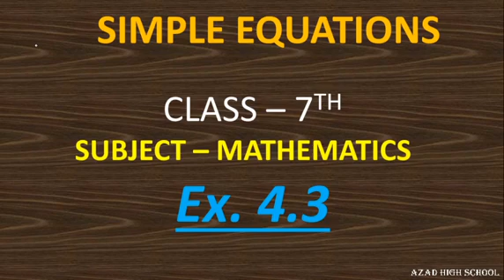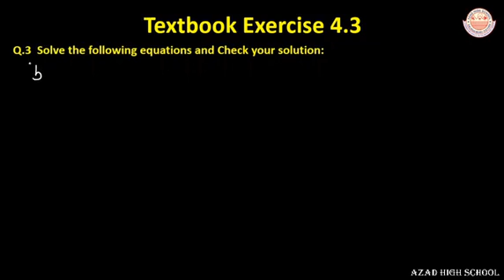Simple Equations | Ex. 4.3 Class 7th Ncert Maths | Complete Solved